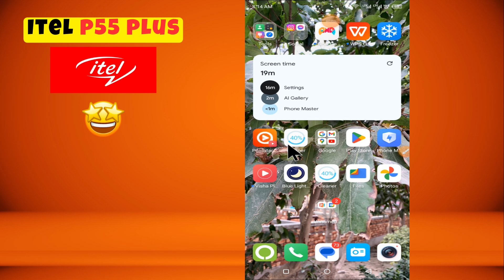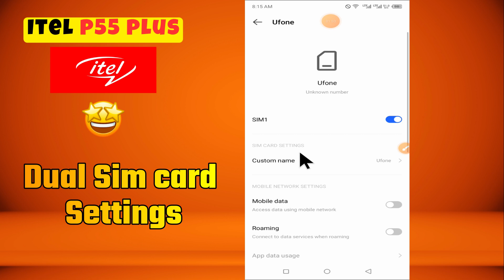itel P55 Plus Dual Sim card Settings